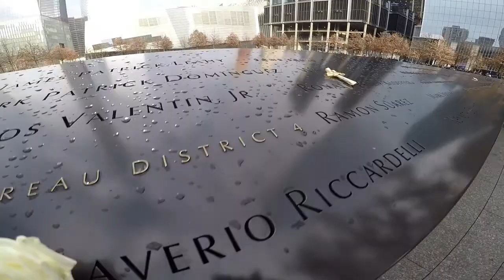GOPRO First trip to NY 2014